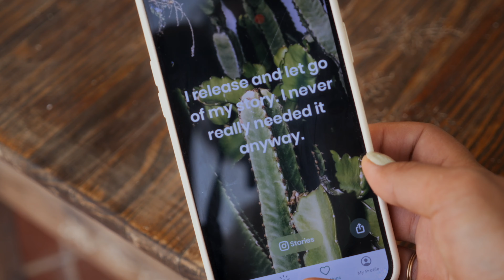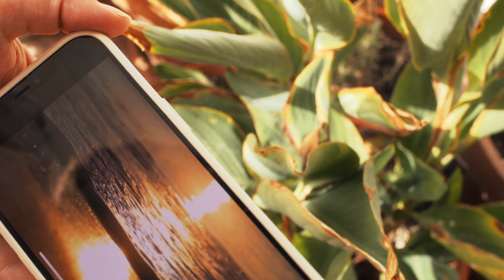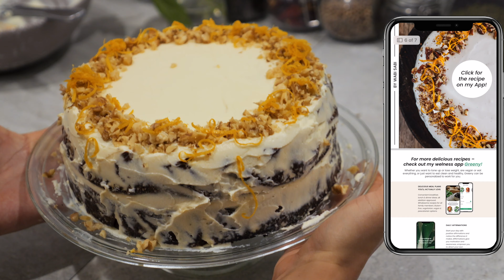how I stop overthinking. my 7 secrets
If you've ever felt overwhelmed by your thoughts or the chaos of life changes, this story is for you. I'm taking you through my personal journey as I navigate the challenges of overthinking and find ways to bring peace and balance back into my life.

📍timestamps:
0:00 - intro
0:30 - chapter 1: the challenge of overthinking
1:14 - chapter 2: the wake-up call
2:48 - chapter 3: reclaiming my inner balance
8:56 - final words to stop overthinking

If you've read this far, drop a comment saying " I AM LIGHT 💫 " (and say it out loud & remember it) x